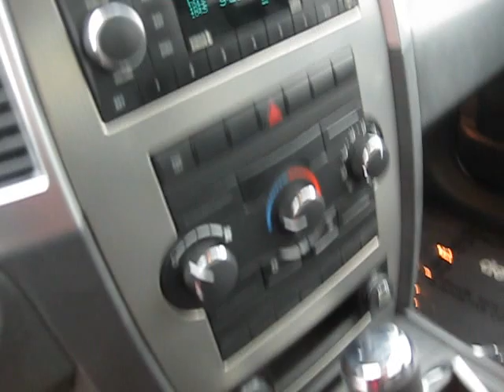FOR SALE 2008 Jeep Grand Cherokee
***2008 Jeep Grand Cherokee*** **ONLY ONE OWNER** *This vehicle qualifies for Buyback Protection*

The 2008 Jeep Grand Cherokee is updated with a new front fascia and grille, HID headlights with integrated turn lenses and new 17- and 18-inch wheels. Interior updates include new center console, armrest, cupholders and a four-gauge instrument cluster with LED illumination, black gauges and white pointers.
*5 STAR Driver and Passenger Front Crash Test Rating*
*5 STAR Front and Rear Side Crash Test Rating*

***FREE BLUETOOTH HANDSFREE DEVICE***
This device will be installed by the dealership with any vehicle purchased through the Internet Department at Ed Koehn Ford Lincoln Mercury. You MUST, prior to beginning a sales transaction, present this to Tyler Athey for the special otherwise it will not be honored.

Ed Koehn Ford Lincoln -11064 W. Carson City Rd, Greenville, MI 48838.